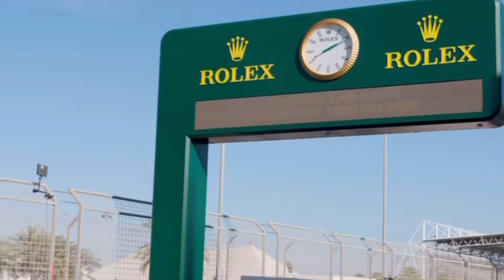F1 2024 - PEREZ E HAMILTON FOCAM EM SIMULAÇÃO DE CORRIDA, LECLERC LIDERA - PRÉ TEMPORADA F1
E está acontecendo o segundo dia de testes da pré temporada da Fórmula 1.
Temos Lewis Hamilton e Perez fazendo simulação de corrida e Leclerc liderando.